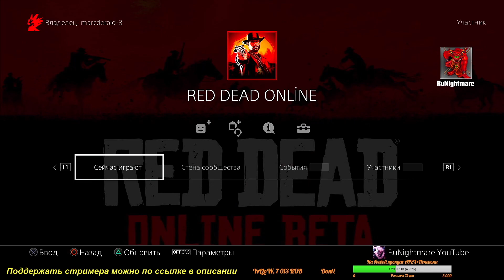Соло Глитч на деньги и опыт в RDR Online (быстрый фарм)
Глитч подойдет для быстрой прокачки как денег так и опыта в RDR online

Запись в команду моряков для совместной игры в World of Warships: Legends

Ник в  PSN:    RuNightmare_
Ник в LoL: Mulselagro